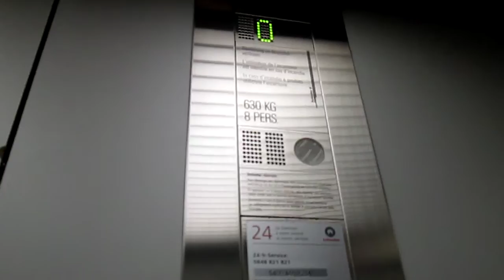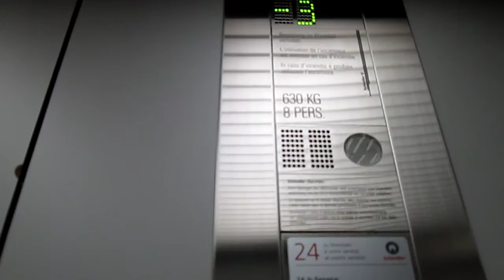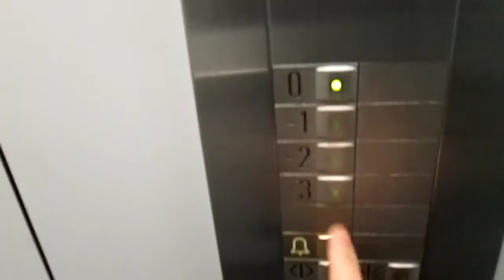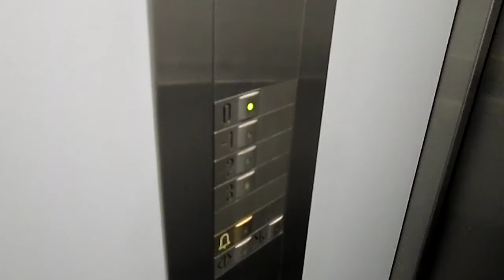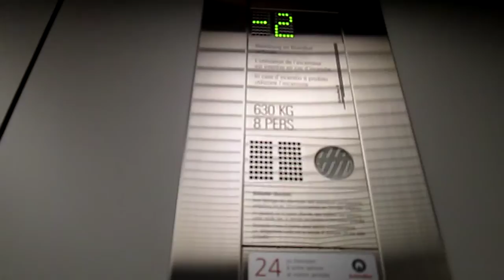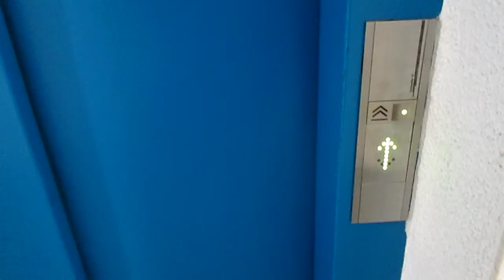Lift Schindler @ comunal parking garage, Bad Ragaz Switzerland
Dedico questo video a: Paolo, Alex, Daniele, Aldo, Massimo e agli altri appassionati di ascensori/I dedicated this video at: Paolo, Alex, Daniele, Aldo, Massimo and at the others lifts fans

Ecco di seguito le caratteristiche tecniche/Following technical informations:
-Marca/Brand: Schindler
-Azionamento/Type: Oleodinamico/Hydraulic
-Capacità/Capacity: 630 KG / 8 Pers.
-Piani serviti/Floors served: 4(-3,-2,-1,0)
-Estetica dei tasti e del display/Fixtures: Standard S-Series